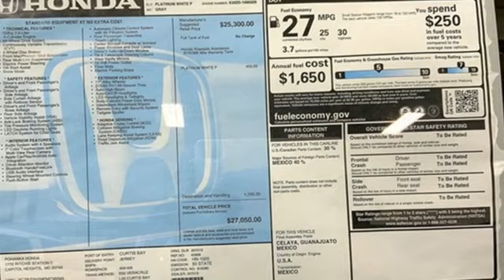New 2023 Honda HR-V Washington DC Honda Dealer, MD HPM736945 - SOLD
Year: 2023
Make: Honda
Model: HR-V
Trim: LX
Engine: 2.0L I4 DOHC 16V i-VTEC
Transmission: CVT
Color: White
Interior: gray
Stock #: HPM736945
VIN: 3CZRZ2H39PM736945
Platinum White Pearl 2023 Honda HR-V LX AWD CVT 2.0L I4 DOHC 16V i-VTECbrbrWe make every effort to provide accurate information but please verify options and price with management before purchasing. All vehicles are subject to prior sale. All prices are special internet prices only. All financing is subject to approved credit. Prices exclude dealer installed options, tax, tags, registration fees and processing fee of $499. Not required by law. Published price subject to change without notice to correct errors and omissions or in the event of inventory fluctuations. Vehicle offers/prices & internet price quotes valid for 48 hours from initial posting date, subject to change by dealer/manufacturer without notice. Vehicles may be in transit to dealer. Vehicle photos may not match exact vehicle. Please call to confirm availability status. NHTSA Government 5-Star Safety Ratings are part of the U.S. Department of Transportationa€TMs New Car Assessment Program Model tested with standard side airbags (SAB). **Based on model year EPA mileage ratings. Use for comparison purposes only. Your mileage will vary depending on driving conditions, how you drive and maintain your vehicle, battery pack age/condition, and other factors.

Address:
1772 Ritchie Station Court Capitol Heights